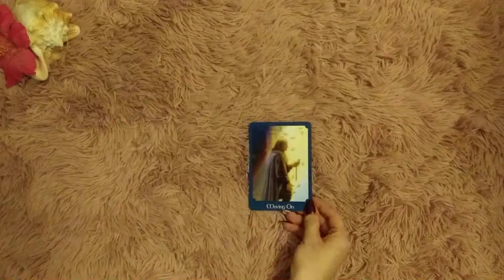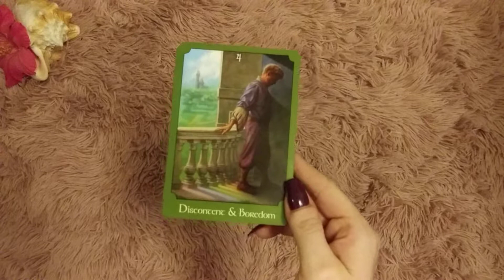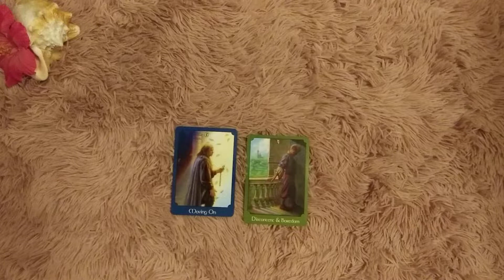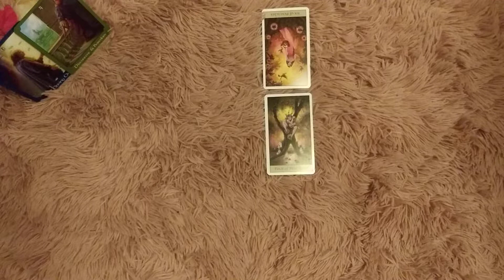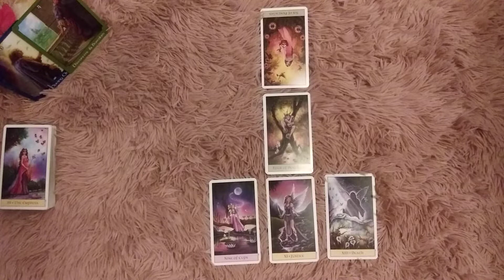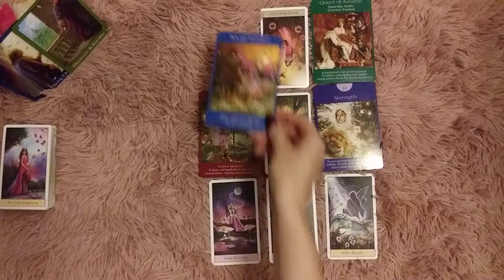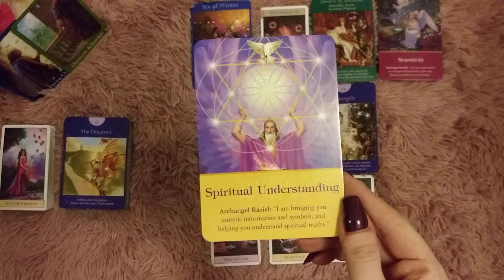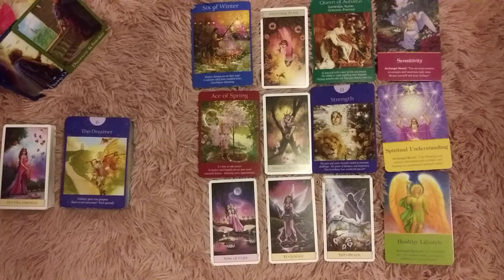♊ Gemini weekly tarot 📚 | Careful planning will help you through. Almost there. | July 15-21